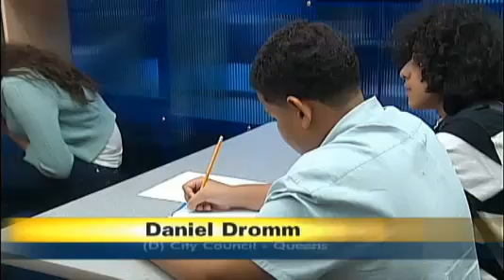NY1: Much Of Standardized Testing System Is Out Of City Control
The role of standardized test has taken on increasing significance in the past decade, and though it's something Bill de Blasio says he wants to change, a lot of the testing system is out of his control. NY1's Lindsey Christ filed the following report.

"It's this overemphasis on testing that determines so much of how we evaluate schools that is the problem," said City Councilman Daniel Dromm of Queens.